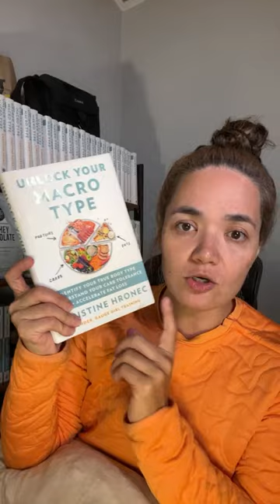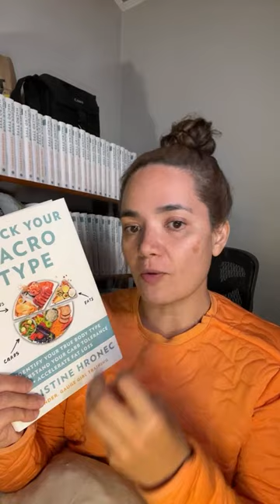Making your health a PRIORITY again 🙏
EXCLUSIVE 21-Day Hormone Reset Plans Offer ~ Available In Original or Plant-Based ⬇️⬇️⬇️ (with bonus gift offer through this promotion)

Retailer Links